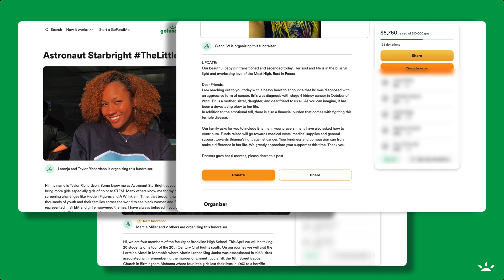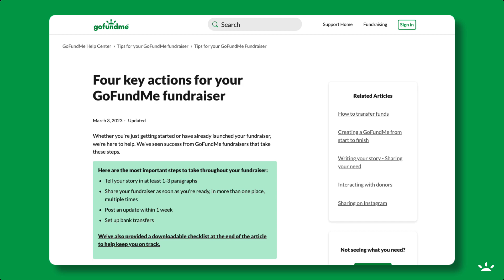Key actions for running a successful GoFundMe fundraiser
We've looked at thousands of fundraisers on GoFundMe, and we've put together some key actions that organizers who reach their goal tend to take. These best practices are great if you're just getting starting or want to renew interest in your fundraiser.

Haven't started yet?

You can also visit our Help Center for more information about running your GoFundMe fundraiser: support.gofundme.com

0:00 Introduction
0:04 Key actions for your fundraiser
0:28 Write your story
0:48 Share. Share. Share.
1:02 Connect with donors
1:18 Set up transfers
1:33 Explore our Help Center

You can also follow GoFundMe on our different social media accounts!